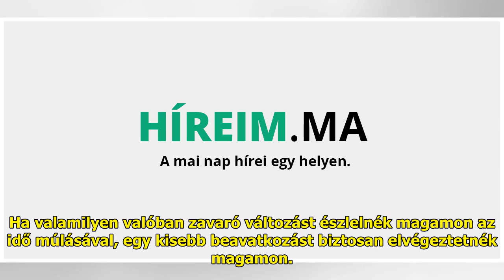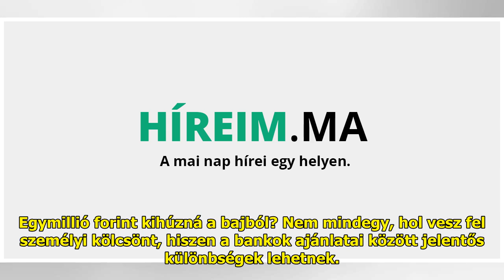Kautzky Armand bevallotta: bevállalná a plasztikai műtétet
A színész éppen ezért nem mond...